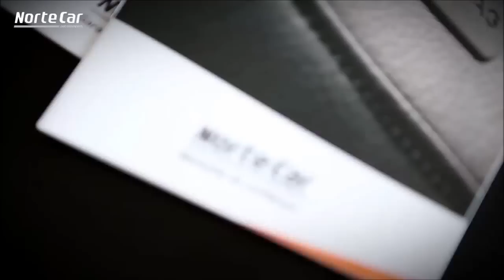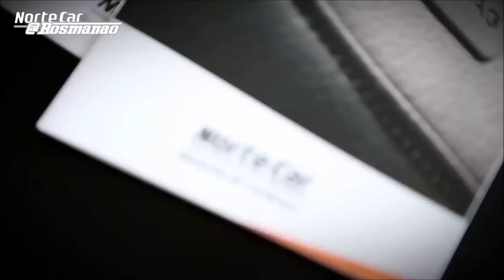Rallyspirit Altronix (All Cars & Pure Sound) HD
Rali Spirit 2016 todos os carros que filmei !! O Rally Legend Português. E os vencedores do RallySpirit Altronix 2016 são...
Eduardo Veiga/Justino Reis (Ford Escort MK II) - Categoria Spirit Filipe Barbosa/Bia Pinto (Ford Escort MK I) - Categoria Históricos!
Nas duas últimas classificativas a chuva trouxe uma autêntica revolução à classificação já que Pedro Leal (Mitsubishi Lancer Evo 6), até então comandante no "Spirit", e Miki Biasion (Lancia 037), que liderava entre os "Históricos",
Classificações completas em wwr.stm.pt/spirit2016/results.
Foto Geraldo Dias

35 Ford Escort Mk1 1974 Paulo Azevedo Luis Cavaleiro Histórico
36 Opel 1904 SR 1974 Pedro Couceiro António Duarte Histórico
37 Ford Escort MK1 1974 Rui Azevedo João Andrade Histórico
38 Opel Kadett 1975 Abel Ferreira José Ferreira Histórico
39 Ford Escort MK2 1975 Paulo Rego David Correia Histórico
40 Ford Escort MK2 1975 Gonçalo Figueiroa João Marques Spirit
41 Opel 1204 SL 1975 José Freitas Marta Machado Spirit
42 Ford Escort MK2 1975 Mário Oliveira António Castro Histórico
43 Ford Escort MK2 1975 Luis Piteira NN Histórico
44 Ford Escort MK2 1976 Adruzilo Lopes Pedro Pereira Histórico
45 Ford Escort MK2 1976 Ernesto Fernandes Vitor Vieira Histórico
46 Ford Escort MK2 1976 Nuno Vaz Amadeu Vaz Histórico
47 Ford Escort RS 1977 Fernando Matias Fernando Tomé Histórico
48 Ford Escort MK2 1977 Luis Moutinho Filipe Fernandes Histórico
49 Ford Escort MK2 1977 Juanjo Rodriguez Estrella Gradin Show
50 Ford Escort MK2 1977 Miguel Vaz Jorge Antunes Histórico
51 Ford Fiesta mk1 XR2 1978 João Andrade Paulo Costa Histórico
52 VW Golf Gti 1978 Angel Monteagudo Breogan Abalde Show
53 Ford Escort MK2 1978 Ignacio Martinez NN Show
54 Ford Escort MK2 1978 Eduardo Veiga Justino Reis Spirit
55 VW Golf GTi 1979 António Magalhães Maria Rosário Magalhães Histórico
56 Fiat 131 Abarth 1980 Jorge Pinto Bastos José Pereira da Silva Histórico
57 Ford Escort MK2 1980 José Outeiro José Outeiro Histórico
58 VW Golf Gti 1981 Joaquim Bernardes Laurinda Alves Histórico
59 Alpine A310 1981 Luis de la Morena Jose Merchan Gomez-Escalonilla Show
60 Audi Quattro 1981 Cipriano Antunes Mário Feio Histórico
61 Renault 5 Turbo 1981 Américo Antunes Bernardo Gusmão Histórico
62 Lancia 037 1983 Miki Biasion Mário Castro Histórico
63 Renault 5 Turbo 1983 Rodrigo Mil-Homens José Calado da Maia Histórico
64 Opel Kadett GTE 1983 Santos Pereira Amândio Bacelar Histórico
65 Porsche 911 SC 1984 José Cruz José Lopes Histórico
66 Toyota Corolla GT 1984 Francisco Tavares Luis Neves Spirit
67 Renault 5 Turbo 1985 Fernando Rodrigues Sérgio Paiva Histórico
68 Renault 5 GT Turbo 1985 Pablo San Martin Rebeca López Docurro Spirit
69 Renault 4 GTL 1985 Pinto dos Santos Fernando Xavier Histórico
70 Opel Kadett Gsi 1986 Miguel Gandón Adrian Menduiña Show
71 BMW M3 1986 Paulo Silva Sandra Fonseca Spirit
72 Mercedes 190E 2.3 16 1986 André Pimenta João Carvalho Spirit
73 Peugeot 205 1.9 Gti 1986 Simão Marques João Serôdio Histórico
74 Toyota Corolla GT 1986 João Santos João Mendes Histórico
75 Renault 5 GT Turbo 1987 Duarte Castro Rui Ribeiro Spirit
76 BMW M3 1987 Pablo Augusto Cabrera Alain Gómes Rivera Show
77 Ford Sierra RS Cosworth 1987 Javier Grille António Pintado Spirit
78 Ford Sierra RS Cosowrth 1989 Ruben Tabaio Rui Ventura Spirit
79 Ford Sierra RS Cosworth 1989 Richar Echave NN Spirit
80 Toyota Célica Turbo ST185 1990 Joel Silva Joaquim Teixeira Spirit
82 Lancia Delta Integrale 1990 Óscar Martinez Fuentes Paloma Mugica Show
83 Ford Sierra Cosworth 4x4 1990 Rui Madeira Joaquim Capelo Spirit
84 Citroën AX Gti 1991 José Mota Freitas Joaquim Craveiro Spirit
85 Lancia Delta HF Integrale 1991 Pedro Santos Silva Joaquim Alves dos Santos Spirit
86 Lancia Delta Integrale 1992 José Manuel Cunha Marília Cruz Spirit
87 Lancia Delta Integrale 1992 José Luis Muniesa Fatima Macias Show
88 Lancia Delta Integrale 1992 Helder Oliveira Valter Cardoso Spirit
89 Ford Escort Cosworth 1993 Manuel Pereira Pedro Magalhães Spirit
90 Subaru Impreza 555 1993 José Pereira Diana Pereira Spirit
91 Ford Escort Cosworth 1993 Rui Conceição Duarte Coelho Spirit
92 Peugeot 106 Maxi 1998 Alberto Giadas Ramiro Giadas Spirit
93 Mitsubishi Lancer EVO VI 1998 Pedro Leal Isabel Ramalho Spirit
94 Peugeot 206 S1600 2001 Júlio Maia Rui Vilaça Spirit
95 Mitsubishi Lancer EVO IX 2007 Ricardo Teodósio Eduardo Portugal Ribeiro Show
96 Porsche 997 GT3 2008 Vítor Pascoal Martim Azevedo Show
97 Citroën DS3 R5 2015 Carlos Vieira Jorge Carvalho Show 2017